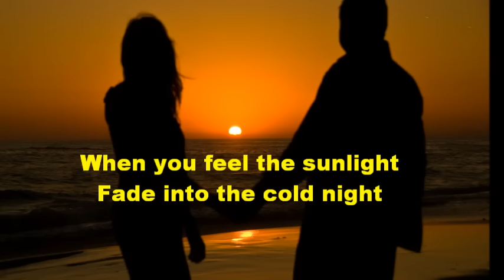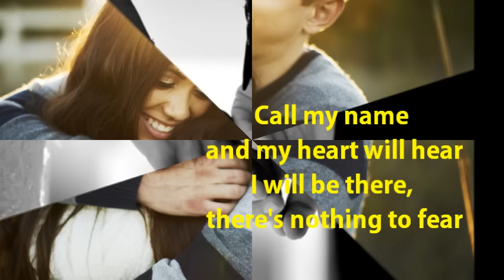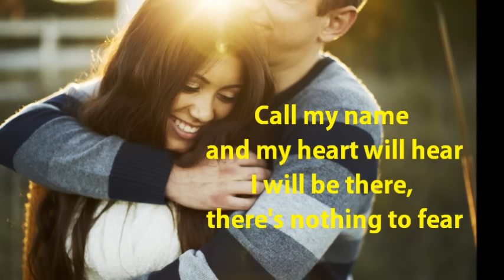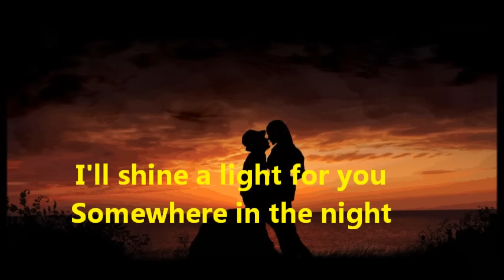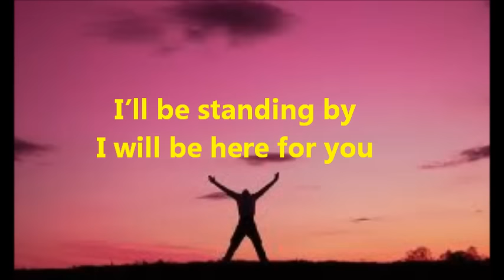I will be here for you w/ lyrics - Michael Smith ft. Diane Warren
I will post NEW VIDEOS.. Please leave any suggestions/recommendations for future videos in the comment section below.